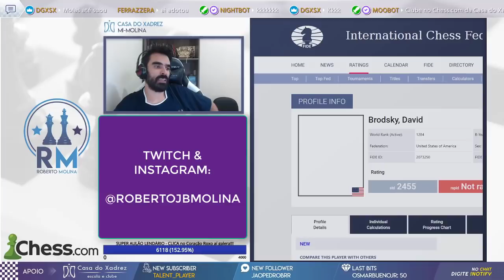ENFRENTANDO JOVEM PRODÍGIO AMERICANO NOS BLITZ DO CHESS.COM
E.